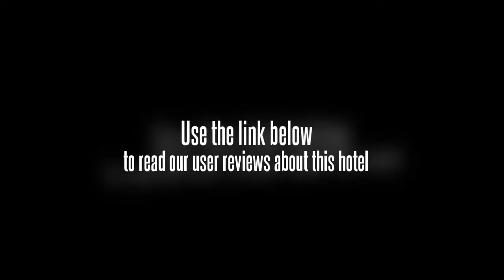Huayu International Hotel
Located at the intersection of South Jianshe Road and Furong Road, the Huayu International Hotel (Huayu Guoji Dajiudian) is within easy reach of downtown area.

With a chic exterior design, the hotel offers various rooms furnished with modern amenities.

The Chinese restaurant and 23 private dining rooms feature Hunan and Cantonese cuisines. Those looking for something different will also find Western restaurant and tea house on site.

Those with business to conduct will benefit from the multifunctional conference center and 12 meeting rooms of various sizes.

For recreation, there is a beauty salon, KTV, a fitness center, sauna and foot massage.